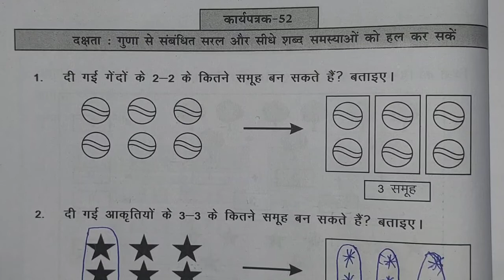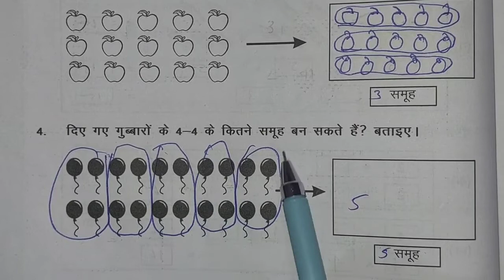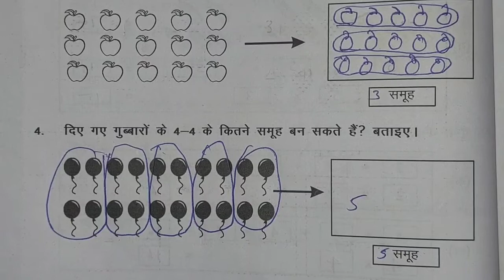ब्रिज कार्यपुस्तिका गणित कक्षा 3 कार्यपत्रक 52 पेज न.66, bridge ganit class 3 karyapatrak 52 page 66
ब्रिज कार्यपुस्तिका गणित कक्षा 3 कार्यपत्रक 52 पेज न.66, bridge ganit class 3 karyapatrak 52 page 66 @jjclassesmewad